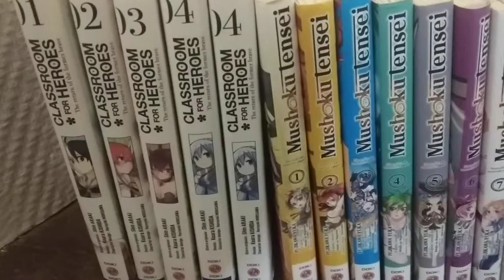mon petit coin bureaux jeux video et mangas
je fait partager ma passions pour les jeux vidéo et les mangas et mes variété music  on peux avoir du bond équipement pour les jeux vidéo pas trop chaire en ce moment mes jeux favoris c'est assassin creed origins odyssée et unity si à des joueurs que sa soit femme ou homme si ils aimes bien jouer en ligne avec d'autre joueurs plutôt sur ps4
ma passion aussi je fait de la guitare acoustique mes musique  préférer sont camp rock jonas brother  nolwenn le roy  tokyo hôtel et le  rap français le hip hop le blues et plein d'autre variété
 sur ce je vous souhaite des  bond weekend et des bonnes semaines a tousses